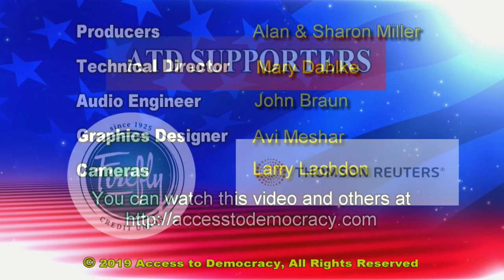12-13-2019 Prof. David Schultz, Hamline University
A favorite long-time guest, and nationally renowned expert on American politics, Professor David Schultz from Hamline University, talks about the historic impeachment proceedings underway and how our current state of extreme partisanship will impact these proceedings. Professor Schultz also talks with guest host Holly Jenkins about the disservice schools do by not teaching civics classes at the high-school level to best prepare students to participate in our democracy.